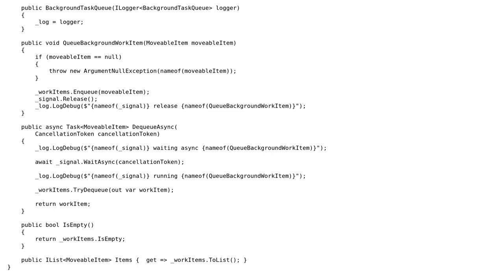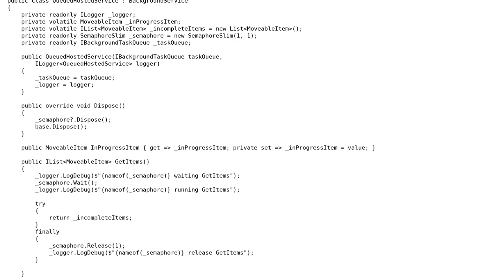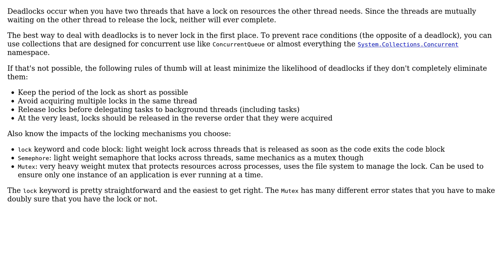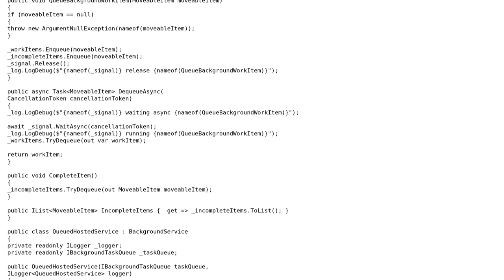Software Engineering: How to avoid deadlock? (2 Solutions!!)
Software Engineering: How to avoid deadlock?

With thanks & praise to God, and with thanks to the many people who have made this project possible! | Content (except music & images) licensed under CC BY-SA | Music | Images & others | With thanks to user camios user Berin Loritsch and the Stack Exchange Network Trademarks are property of their respective owners. You are responsible for your own actions.